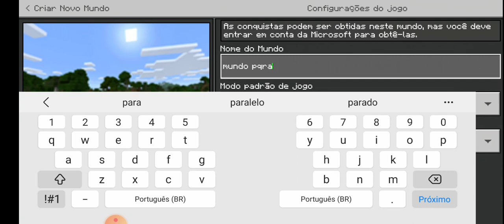Minecraft jogo novo será que deu certo